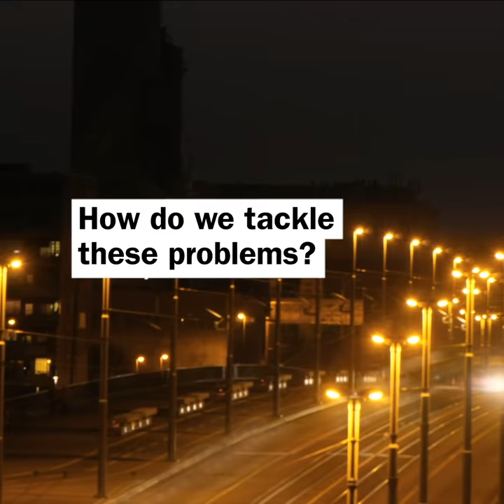Help build a socially inclusive and environmentally sustainable future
Find out how policy issues impact on sustainable development.  On our MSc in Sustainable Development you gain the skills to address the issues and drive transformation to sustainability.

The Science Policy Research Unit (SPRU) is leading the way in science, technology and innovation policy and management. Become an agent for change.